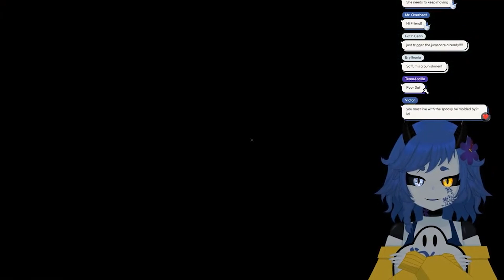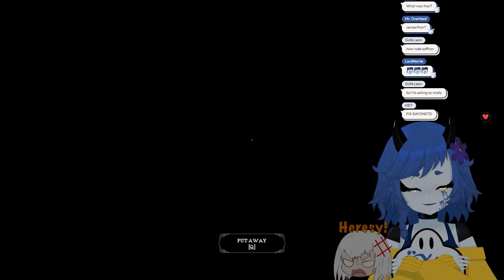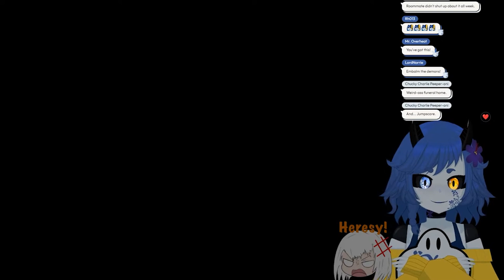NEVER playing The Mortuary Assistant again! [Lady Saffron Vtuber]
I highly regret playing this game. Watch me scream!
This video was edited from the VOD of a stream which you can find at this

Discord Code: QtSyq8ppK4

Chat Guidelines:
-Don’t spam, troll, or harass
-Don’t share personal information
-Don’t turn my chat into a political debate
-No spoiling games I’m playing
-Ideally stay on topic, but tangents are fun
-Backseating is fine (in paradox games), I need the help